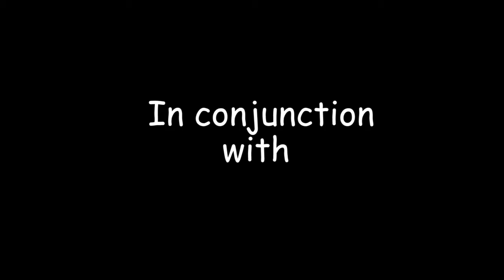OBUBBI BW'AMAZZI 2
support your Country stop water theft